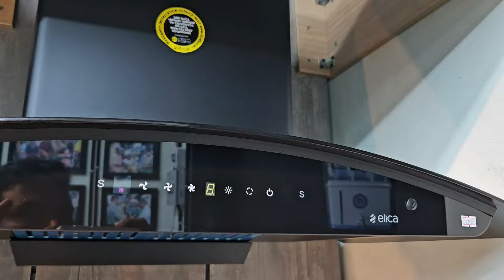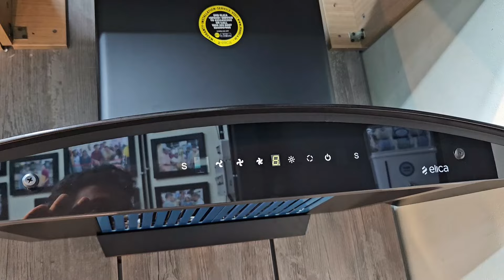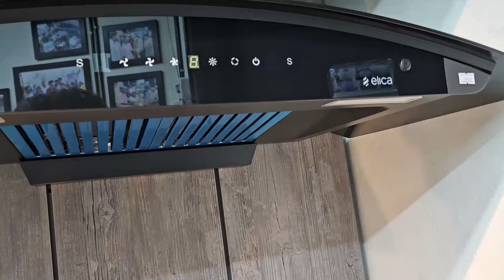ചിമ്മിനിയും ഹോബും എന്ന സ്വപ്നം ഇനി എന്തിനു വേണ്ടന്നു വെക്കണം ? ആരും ഇതുവരെ തരാത്ത ഓഫർ🤩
premium offer for chimminey and hob